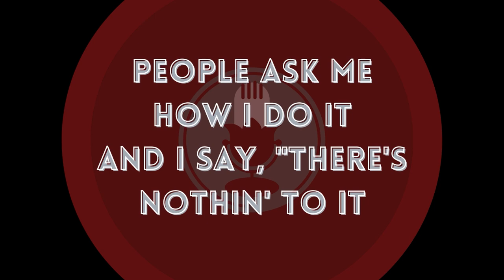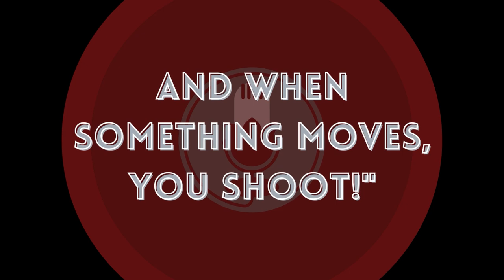Alastor’s Hunting Song (The Hunting Song) | Tom Lehrer Cover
Cover of Tom Lehrer’s The Hunting Song with an instrumental from The Conducted Tom Lehrer.